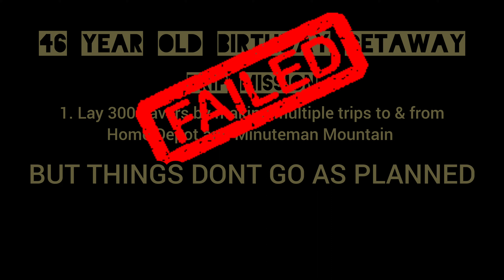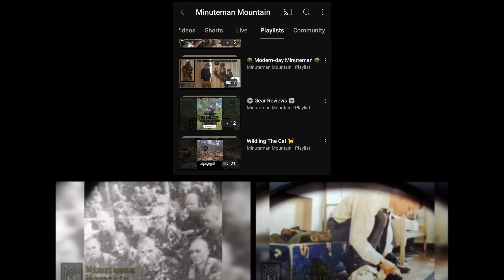46 Year Old Birthday Getaway - birthday story stranded veteran truck #mountains #2024